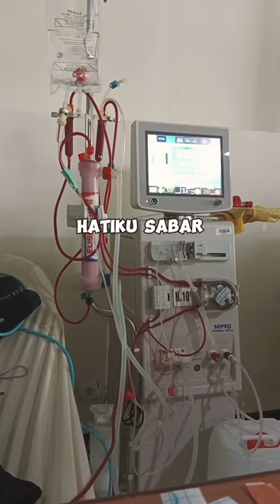sederhana saja ya allah!!!